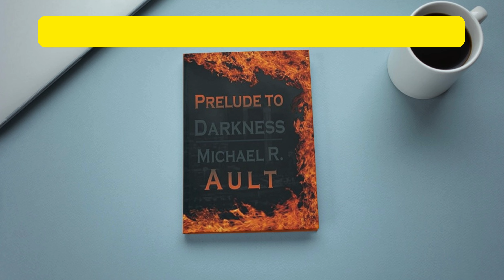Prelude To Darkness: World in darkness book 1 (Trailer)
This it the trailer for my book "Prelude to Darkness" a dystopian post-apocalyptic thriller